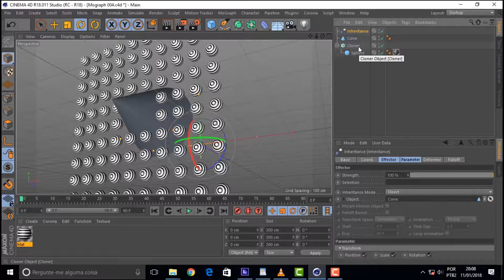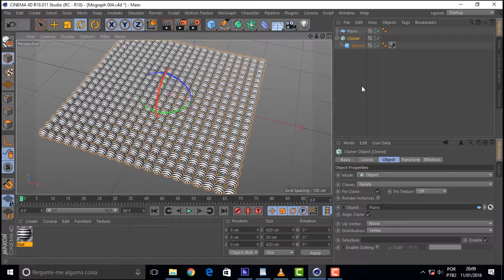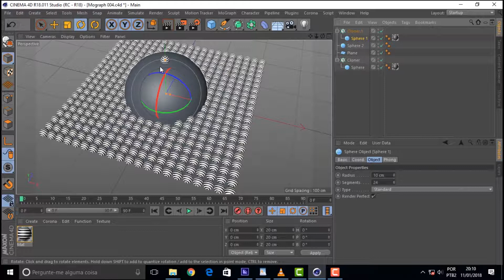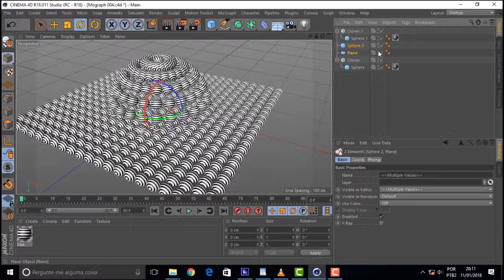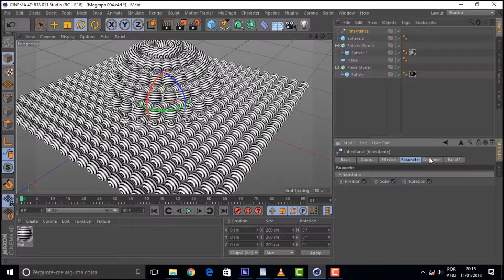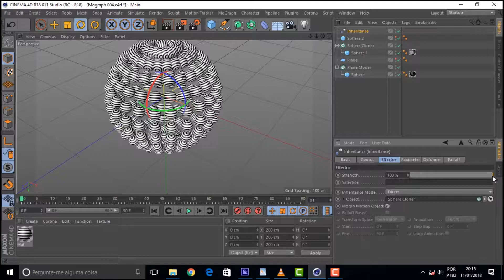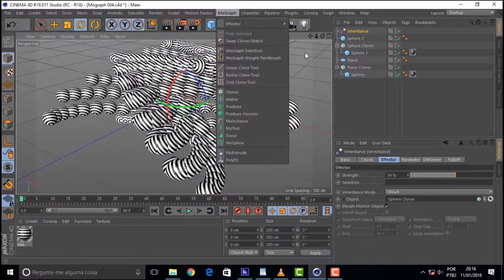C4DTIPS 043 Mograph Inheritance 2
Neste vídeo a gente continua a mostrar o Inheritance, que ainda é mais difícil de falar que de explicar. Aqui a gente mostra a interação entre dois Cloners via o efeito de vínculo entre eles - o inheritance - e transforma um tapete de bolas numa bola de bolas. Tá difícil, mas tá fácil. Assiste aí que eu assisto daqui. A gente se encontra no meio.